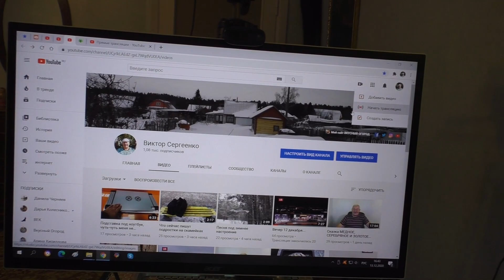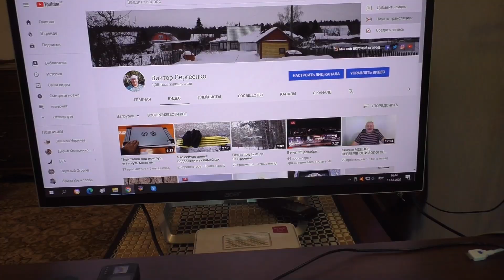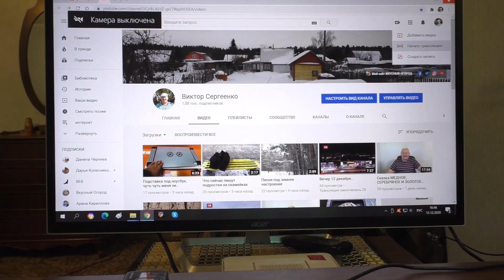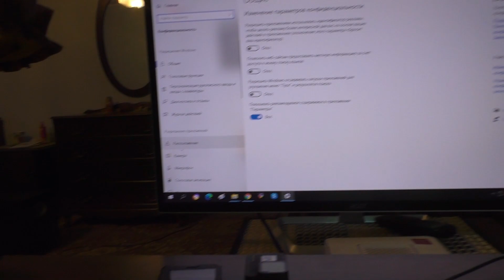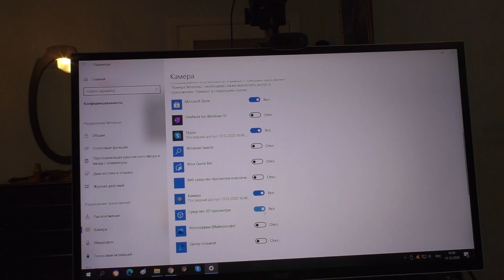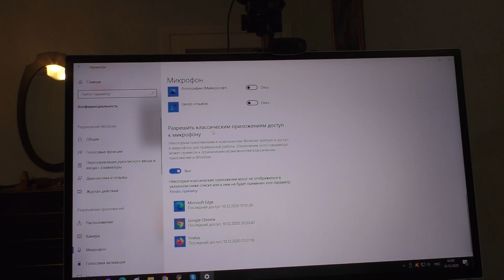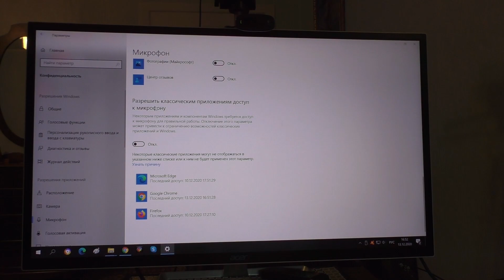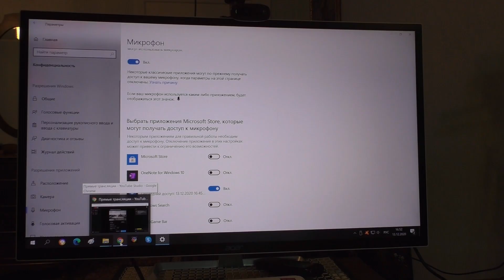"Не удается получить доступ к камере, так как она используется другим приложением" - ЧТО ДЕЛАТЬ?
При стриме на Ютуб не работала камера. Оказалось - это из-за неправильных настроек компьютера.